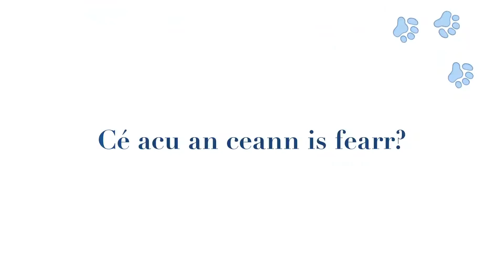Fir Bhréige i gColáiste Chamuis 2016